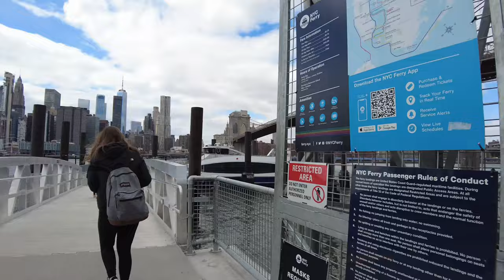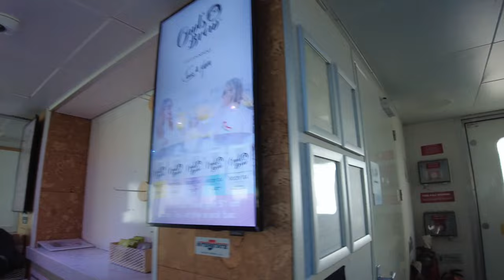NEW YORK FERRY RIDE ($2.75 ONLY) IN 2022